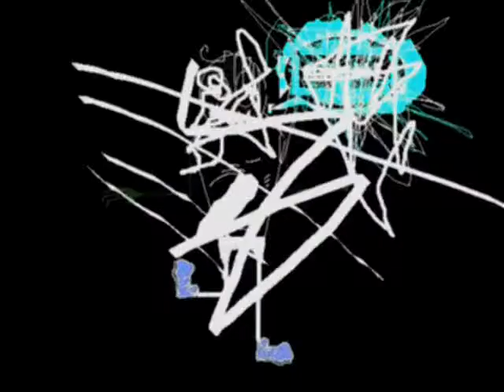Commander Xander & The Carbon Copies - I'm Fine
A short cartoon I made along with a short song I made.

2009

More music!